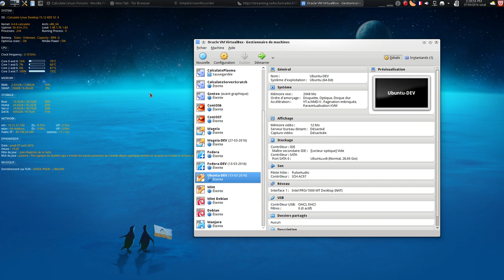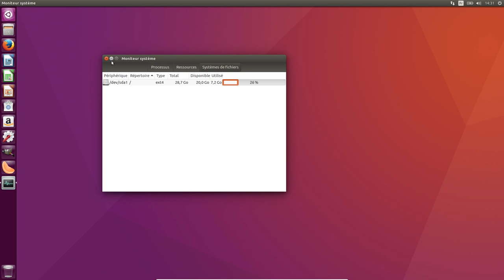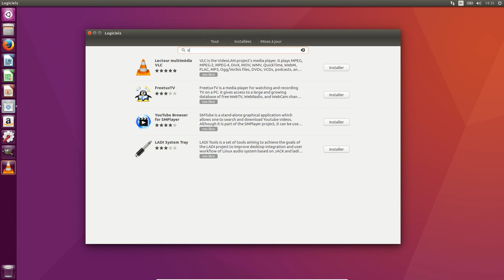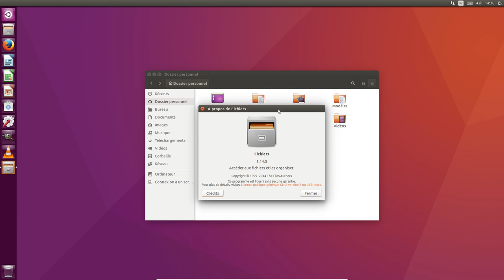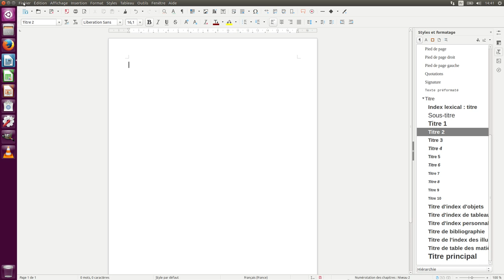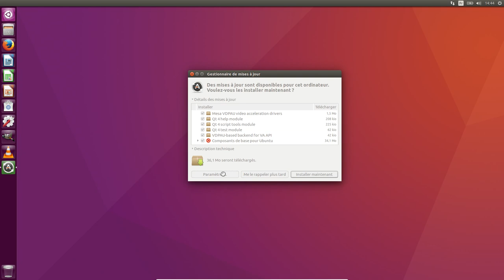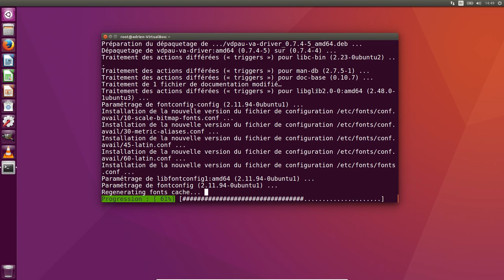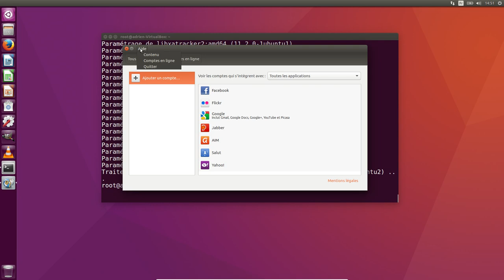Ubuntu 16.04 LTS , 2-3 semaines avant sa sortie (2016 04 07)